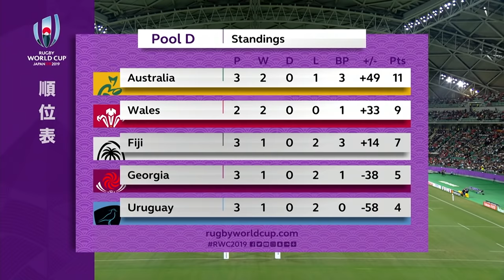Wales v Fiji | Rugby World Cup 2019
One of the stand out game of Rugby World Cup 2019 👀

It's time to re-live the Pool Stage encounter between Wales and Fiji 🏴󠁧󠁢󠁷󠁬󠁳󠁿🇫🇯